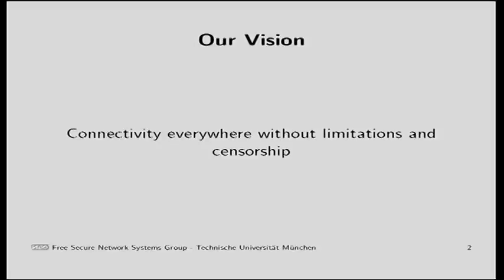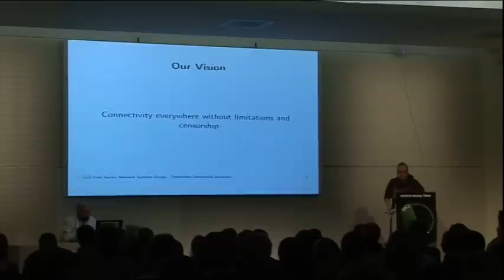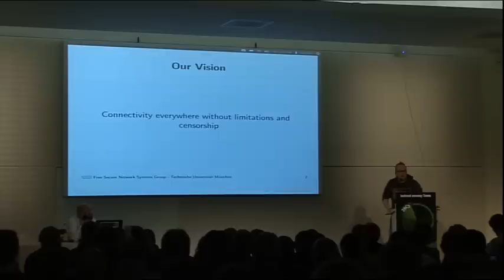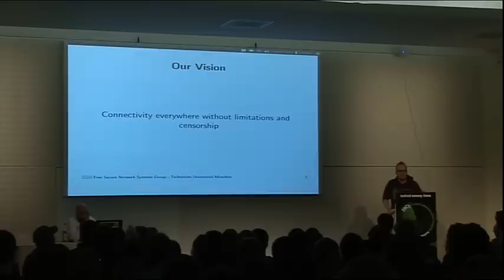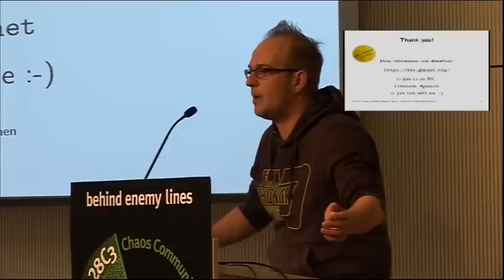28c3 LT Day 2: GNUnet for Network Neutrality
This talk will give a short introduction in the current developments in the GNUnet peer-to-peer framework to enhance network neutrality and reduce the possibilities of censorship.